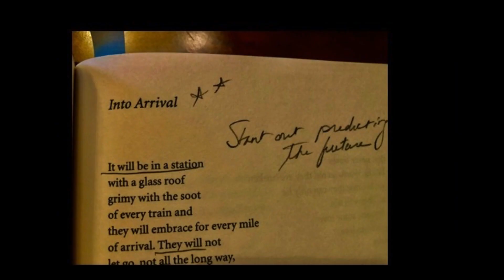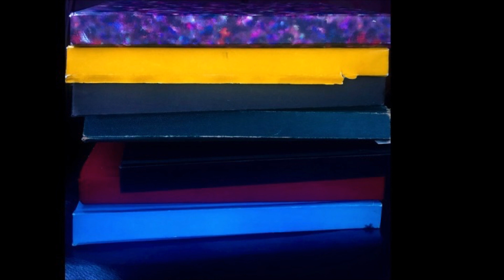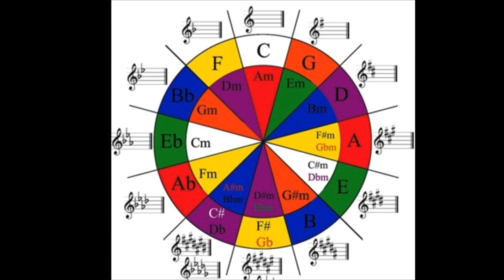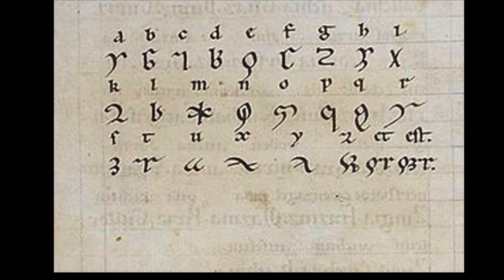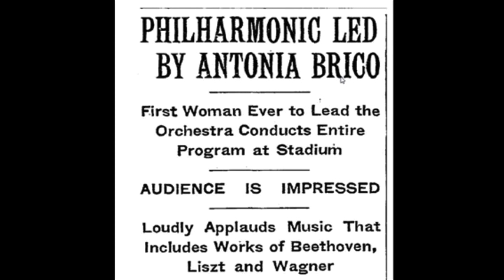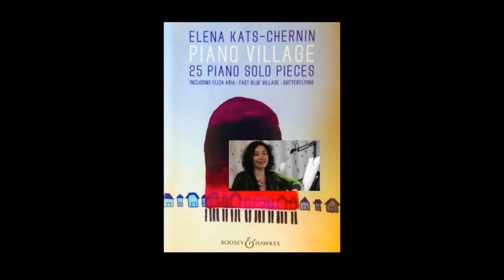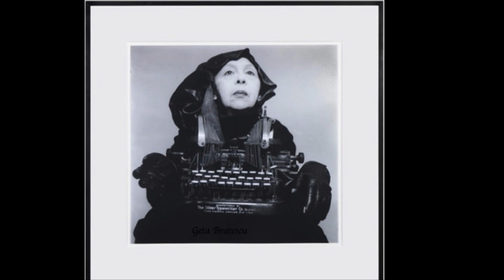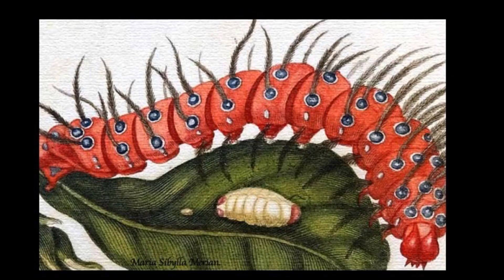Women Art Possibility FINAL 2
A tour of women artists across time...